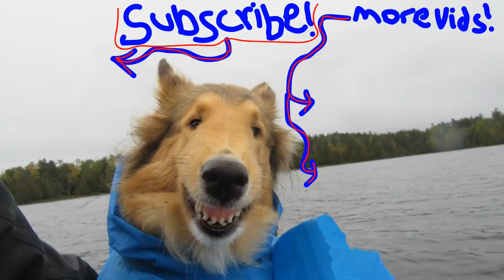8 Day Wilderness Adventure with My Dog (Night 5 of 7) [Extended Version]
The 8 day wilderness adventure continues with night 5!

Merchandise Available!

Or to send me something:
Matthew Posa

Camp Comforts
Chair: Helinox One Chair
Ground Sheet: Helinox Ground Sheet